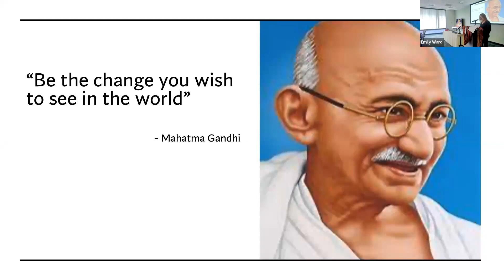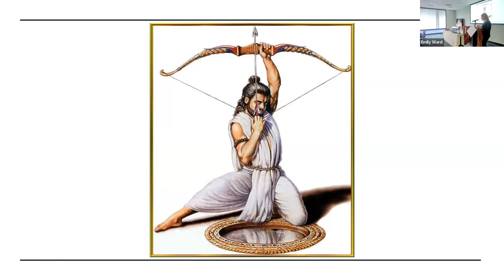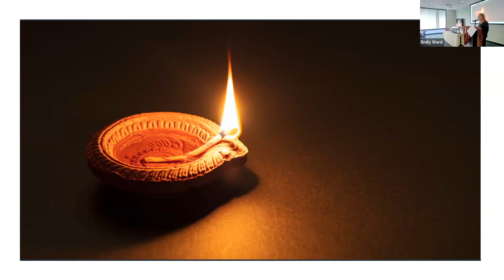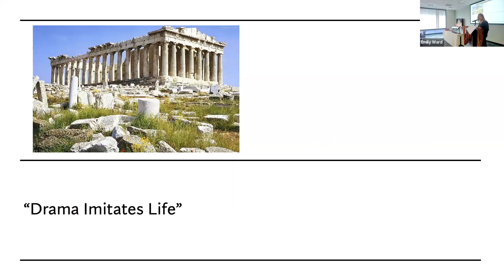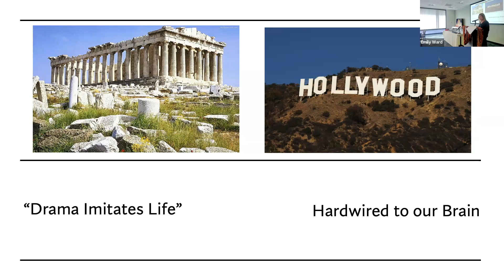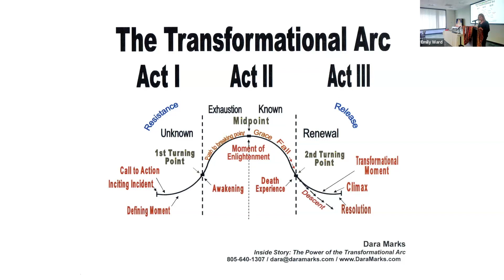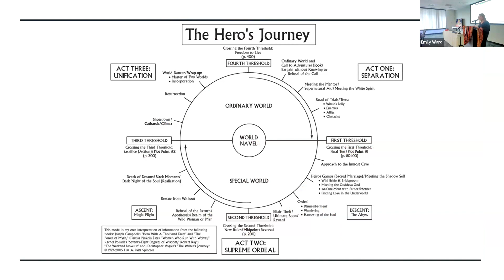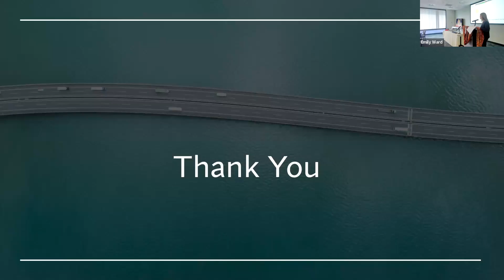Stephanie Spence: "Tapas and the Hero(ine)'s Journey: The Inner Fire of Transformation"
LMU Master of Arts in Yoga Studies Graduate Colloquium 2023